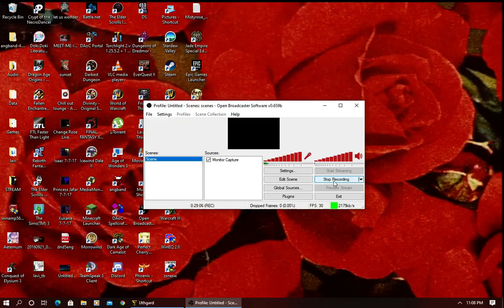Classic Dark Age of Camelot - Hibernia Warden Long play (part 4) - Water Beetles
Water beetle phobia in tir na mbeo.